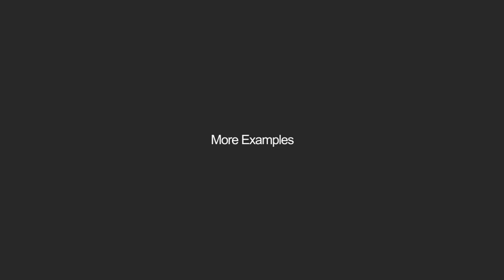Motion Shapes Logo (After Effects Template)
Features:
- 16 Versions Available (Large – Small Logo)
- Easy Controller